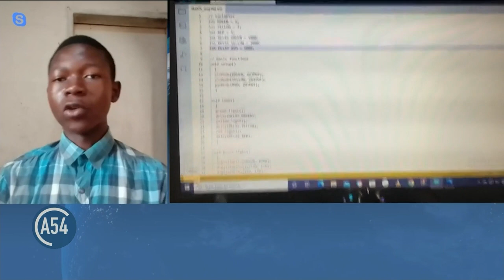Tech Report: Zambia’s Self-Taught Drone Pilot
A 19-year-old self-taught Zambian drone pilot uses scrap materials to build drones and capture stunning aerial footage of his community.  Despite skepticism from his friends, Lawrence Twaambo's passion and creativity fueled his desire to use homemade drones for the greater good. He aims to build and innovate and hopes to get a commercial license to fly one day. VOA’s Paul Ndiho spoke with Twaambo to learn more about his plans.